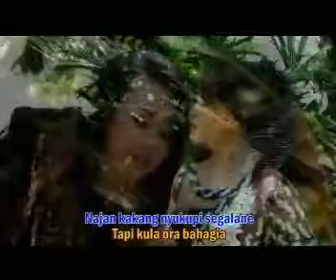KAWIN BATIN dadang anesa @ lagu tarling